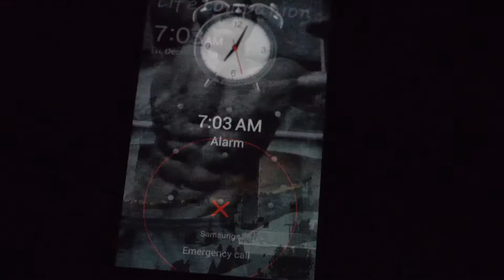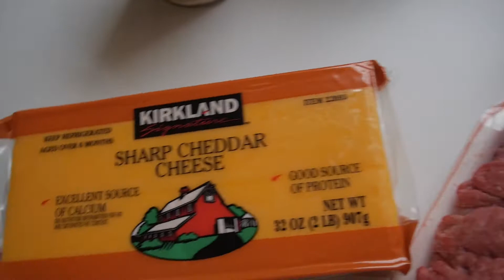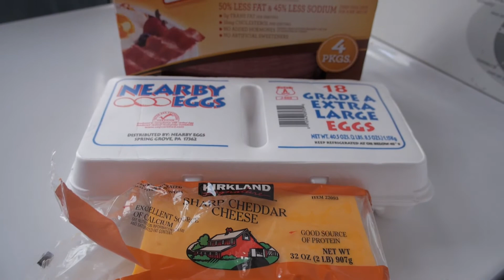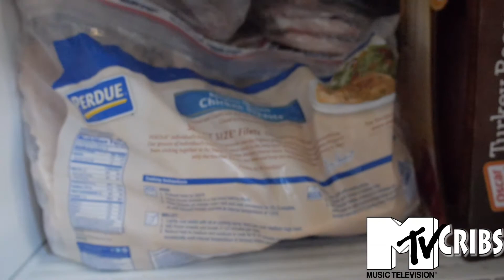Full Day Of Eating - Christmas Edition!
Full Day of Eating! This full day of eating episode is one I did for my great friend Brian Turner! Holiday Christmas Full day of eating ;)

Full day of eating videos are always very fun, and today I share this full day of eating episode when I was currently bulking and trying to put on wieght during the christmas season! Merry Christmas and enjoy this holiday inspired full day of eating.